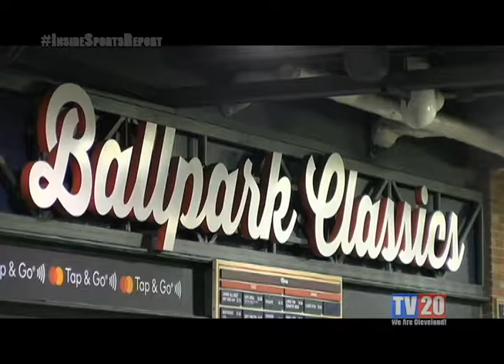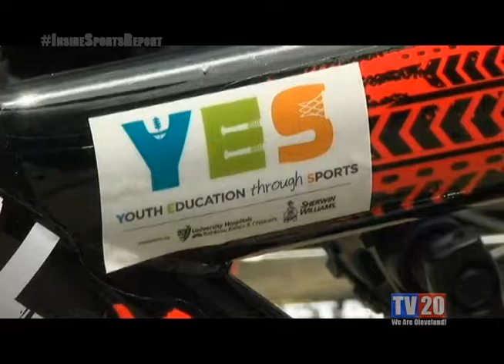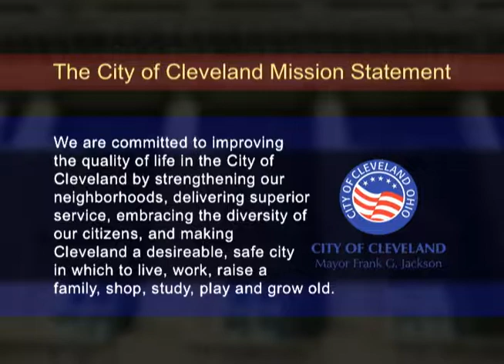The Inside Sports Report: Week of August 12th, 2019